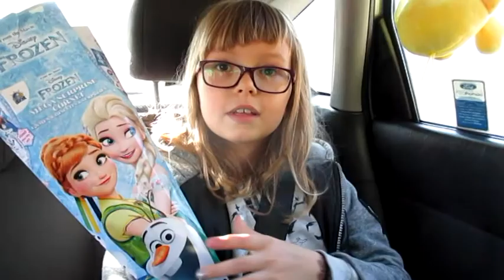2017 GN odcinek 3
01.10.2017 Wizyta w Parku Wodnym "Nemo" w Dąbrowie Górniczej